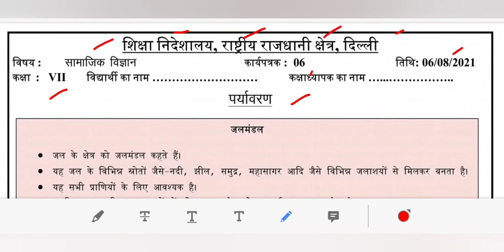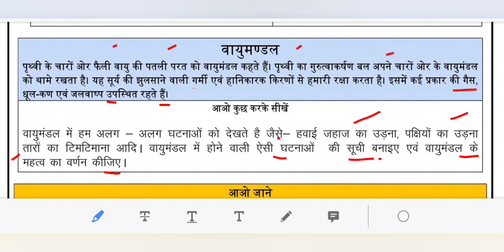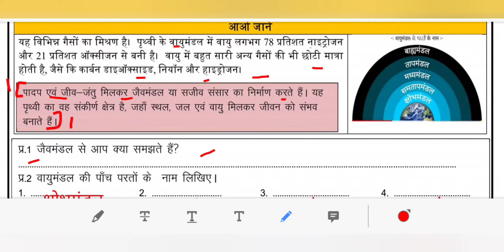WORKSHEET 6 CLASS 7 SST (HINDI MEDIUM) FRIDAY 6 AUGUST 2021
maine is video ke madhiyam se DOE, DELHI  WORKSHEET 6 SUBJECT SST (HINDI MEDIUM) FOR CLASS 7 AUGUST 2021 KO SAMJHAYA HAI..